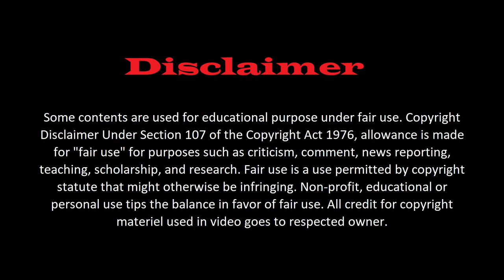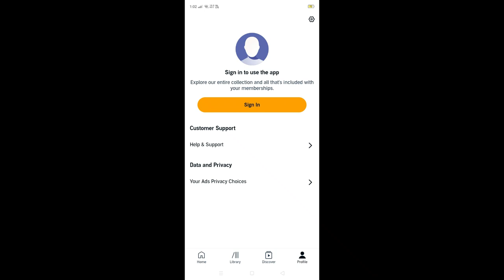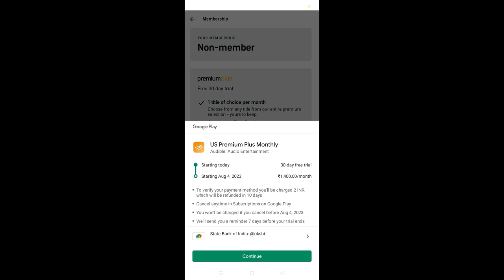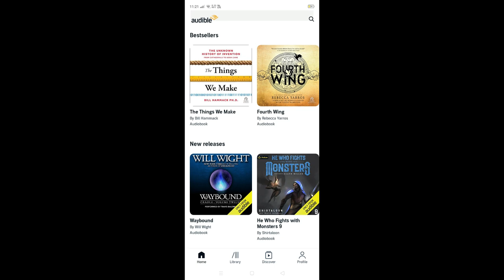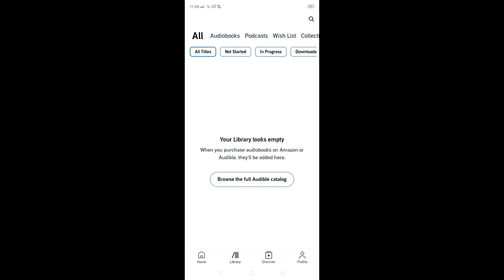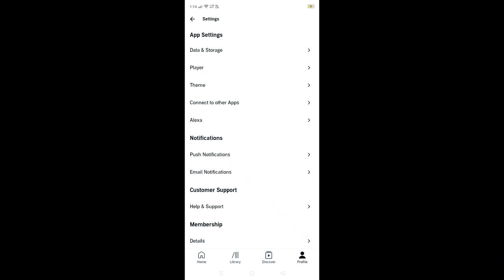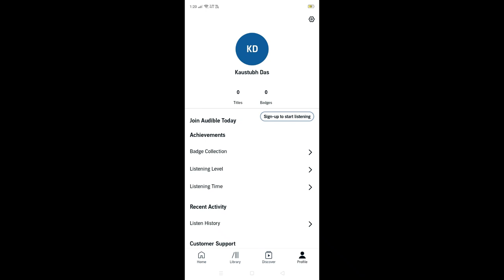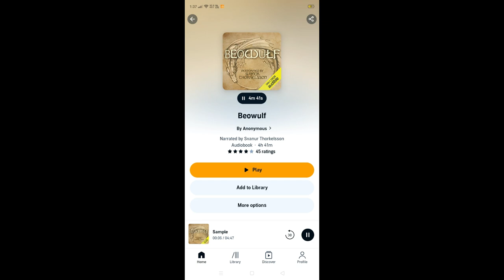Audible App Kaise Use Kare | How To Use Audible App | Audible App Tutorial | Audible App Kya Hai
Namaskar Dosto,
Aaj Ki Iss Video Mein Aap Sikhenge Ke Kaise Aap Apni Mobile Par Asani Se Audible App Se Audiobooks, Podcasts Sunn Paoge. Mujhe Ummeed Hain Ki Aapko Yeh Video Pasand Aayegi.